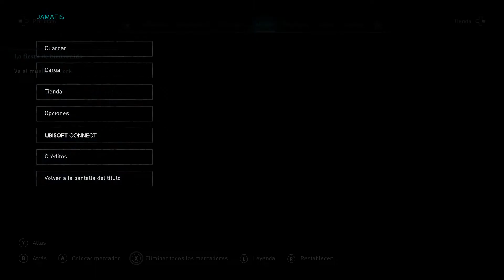ASSASSIN'S CREED: VALHALLA - CAP. 42 l EL PRECIO DE LA SABIDURIA